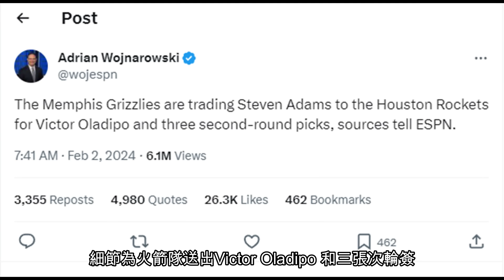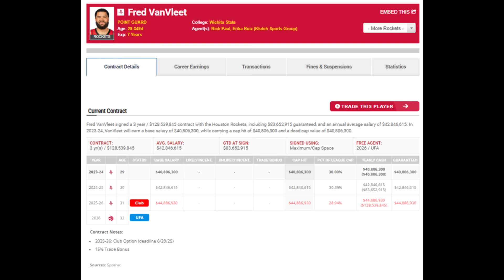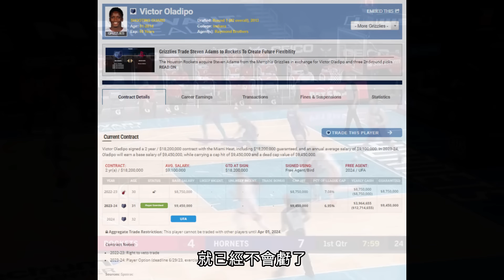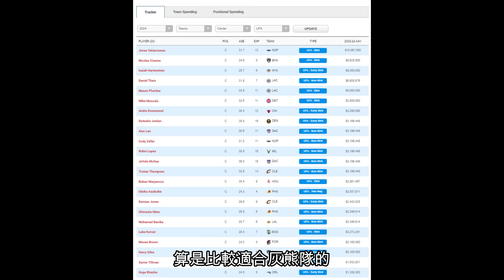NBA 🏀 水行俠Steven Adams交易至火箭！火箭灰熊交易案分析！灰熊布局未來？（冠祤聊球）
根據Woj的消息，火箭和灰熊隊今天早上達成了一筆交易，細節為火箭隊送出Victor Oladipo 和三張次輪簽，灰熊隊送出Steven Adams。可能這筆交易這麽看下去感覺上也沒有什麽太多值得講的，然而如果我們去深究這筆交易，甚至延申討論到球隊後續的操作方向，這筆交易案將會非常有意思。那麽這筆交易真的要做一個評價，雙方都是短期內沒有什麽太明顯的利益，但這筆交易對于雙方真的相當公平。